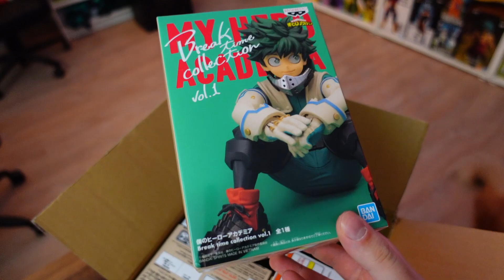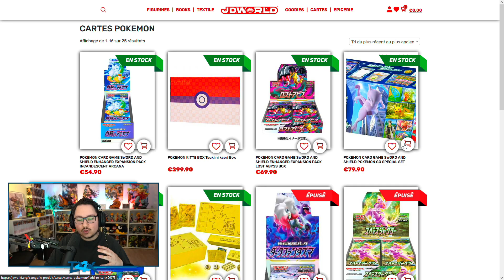Je vous dois des EXPLICATIONS...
00:00 Ou est-ce que j’achète mes figurines ?
03:26 Sujet principal de la vidéo !